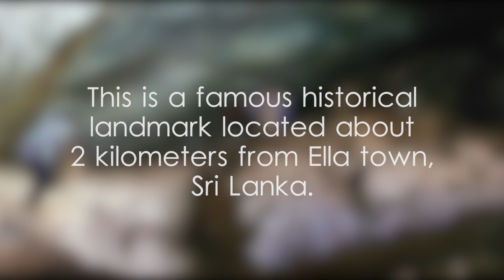Ravana's Cave - video 3